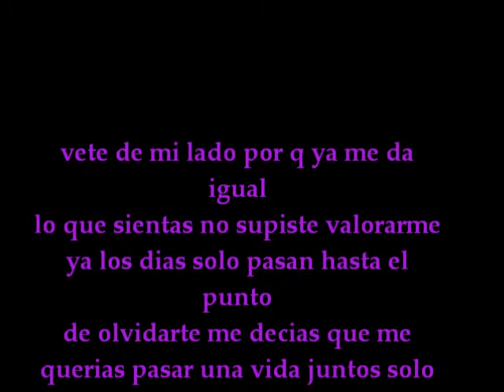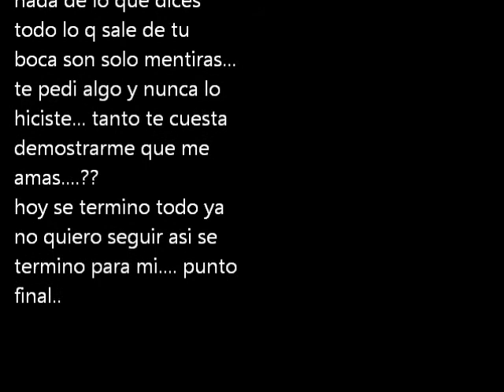marisol cavero tu pañuelito